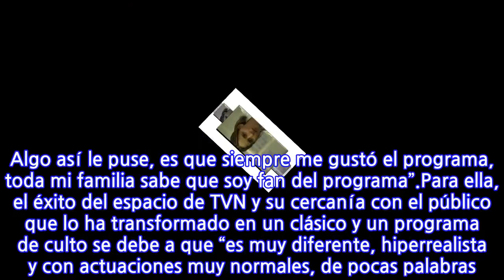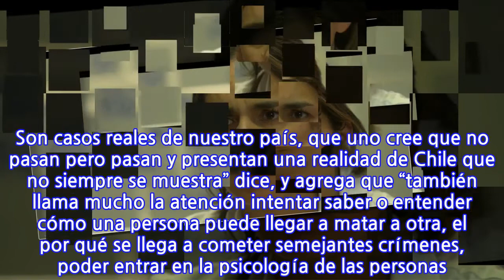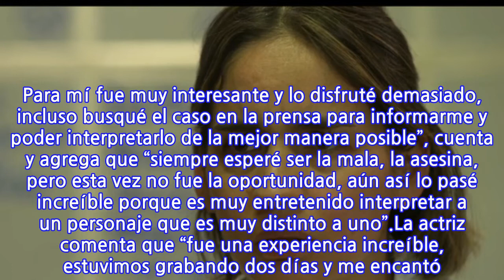De “The Covers” a “Mea Culpa”: Pamela Soto interpretará a importante personaje...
De “The Covers” a “Mea Culpa”: Pamela Soto interpretará a importante personaje en...

INFORMATION
• Source: fotech